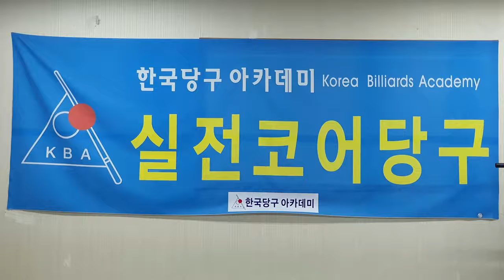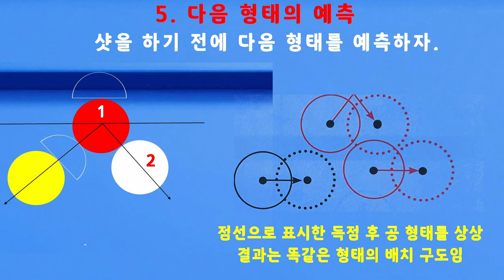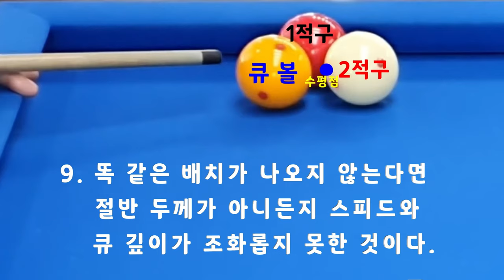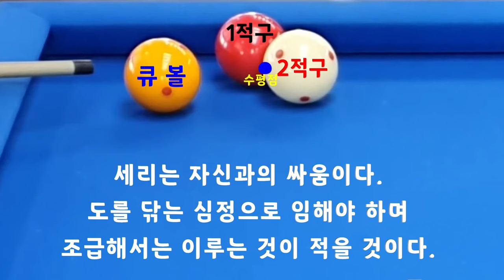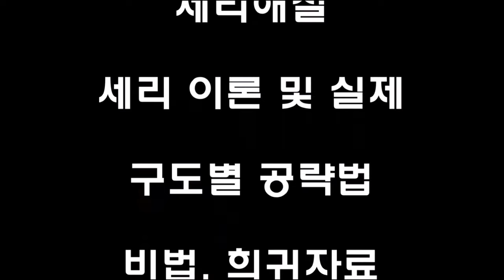[4762] 한국당구아카데미 // 남는 것은 집중력 / 세리(일단) : 3609(1309)일 / 16196(4137)시간_ 2024.04.30.